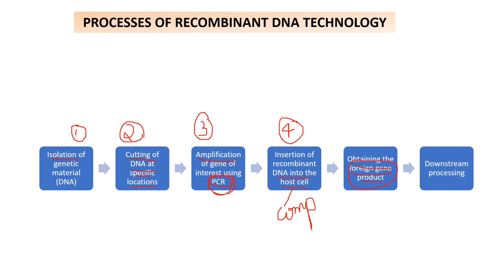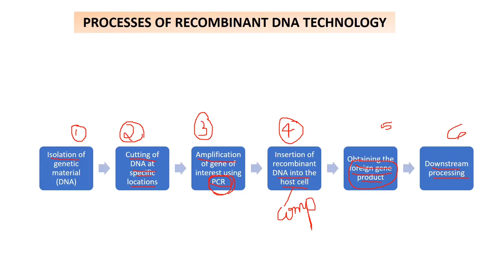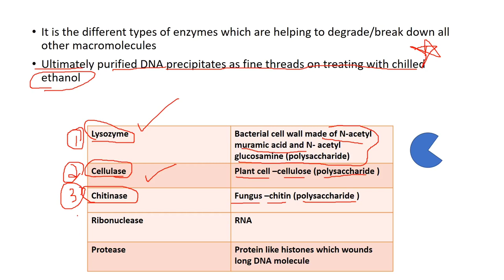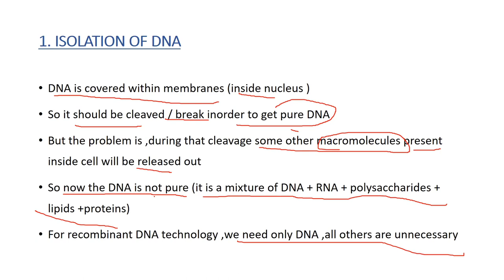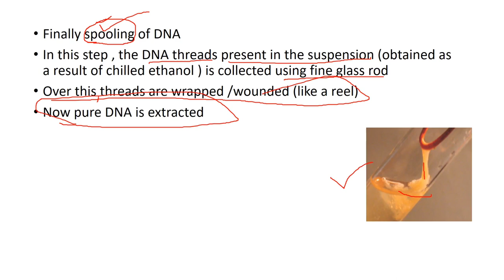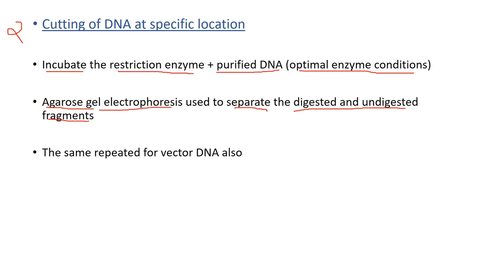L8 : PROCESSES OF RECOMBINANT DNA TECHNOLOGY CLASS12 ncert biology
DEAR LEARNERS,
                 In this video i shared some important points regarding all process involved in recombinant dna technology

biotechnology plustwo botany ncert neet biotechnologyprinciplesandprocesses recombinant dnatechnology#inmalayalam#

Other videos links:
principles and processes of biotechnology -